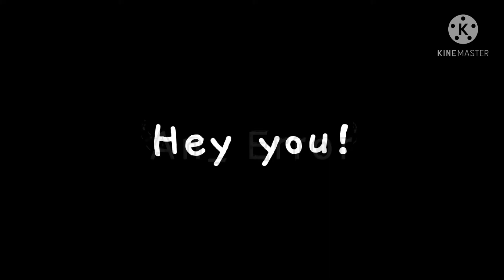BASUKETTOBŌRU •|• A oringal Gacha series•|• An_ Error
So this is going to be another series I'm going to make, I. stoped making different world series and still need to do the Undertale AU fan Mae series aswell.

This series is basically the life of some teenages doing basketball.

Characters:

Mike

Leo

Jade

Jakie

Noah

There is going to be a lot more characters, have a wonderful day.